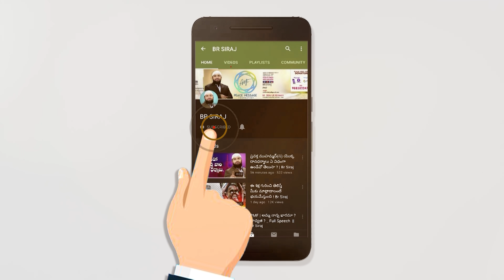అడ్వకేట్ విటల్ గారి ప్రశ్న ఇస్లాంలో స్త్రీలను మస్జిద్ కు ఎందుకు అనుమతించరు ? Br Siraj గారి సమాధానం